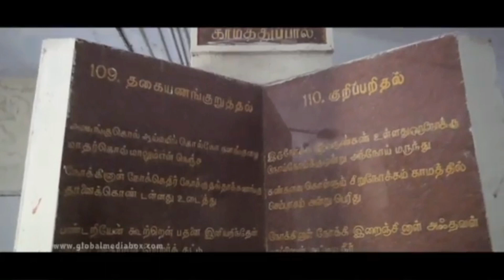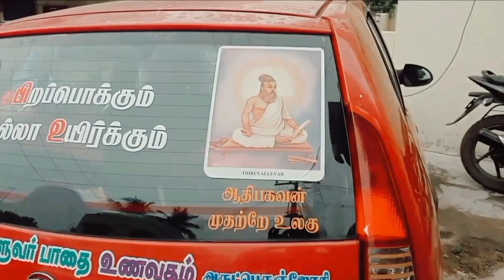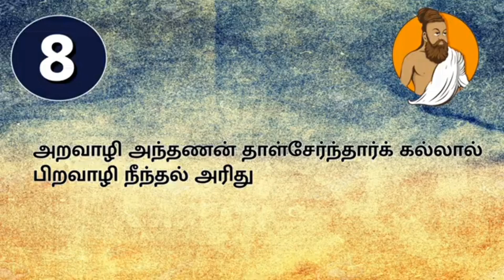திருக்குறளை இப்படி படித்தால் தான் பொருள் விளங்கும் | Thirukkural | Thiruvalluvar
🪔 ஆதி பகவன் முதற்றே உலகு🌍

 பிறப்பொக்கும் எல்லா உயிர்க்கும்🌳

உடல் ஆரோக்கியம் 💪, மன அமைதி🙋, அன்பான உணர்வு💞, சக்தி நிலை அதிகரிக்க🏃, பேரானந்தத்தை உணர🧘பிரபஞ்ச சக்தியுடன்🌠 இணைய இலவசமாக தியானம் 🕉️கற்றுக் கொடுக்கப்படும்.

என்றும் அன்புடன் உங்கள் நண்பன் ரா. ரமேஷ் : 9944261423

வாழ்க வளமுடன் 💖 வாழ்க வையகம்🙏